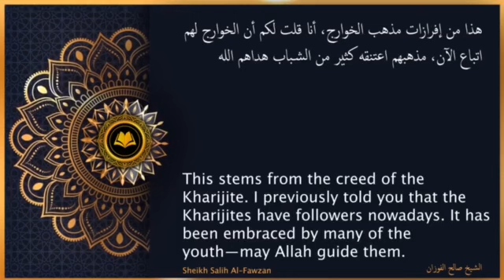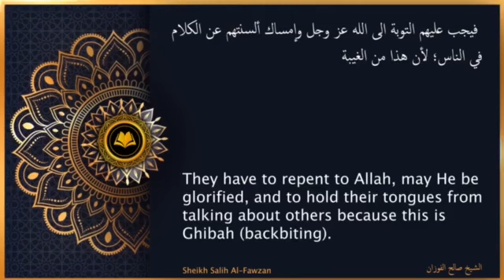Talking About Scholars and Rulers | Imam Al-Fawzan